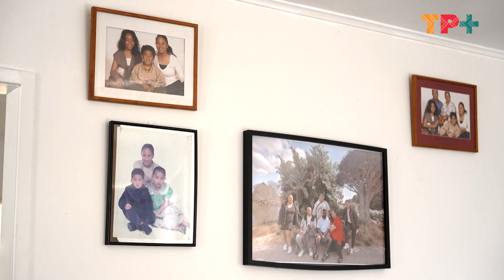Pacific people urged to cut back on Christmas spending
Food, transport and gifts can make the Christmas season an expensive time for Pacific families but a financial mentor says it doesn't have to be that way.